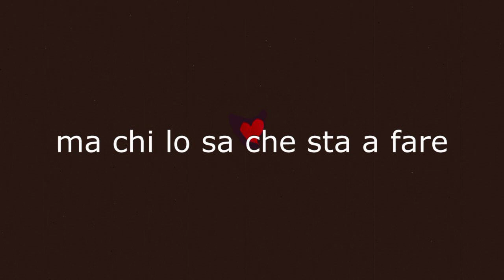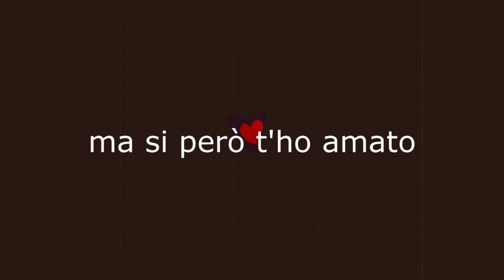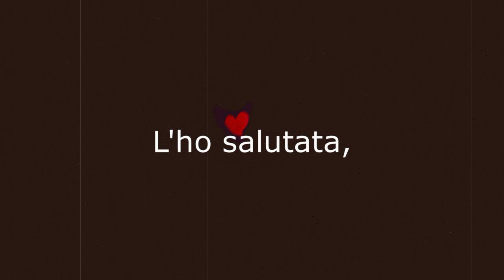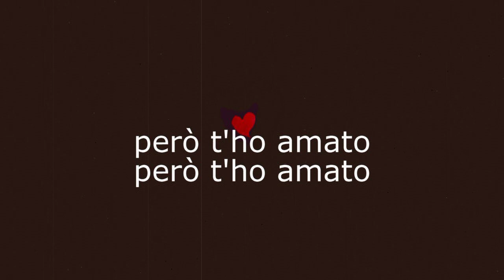Enzo Carella - La pappa del cuore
da "De Carellis", LP IT - 1992, Testi di Pasquale Panella.